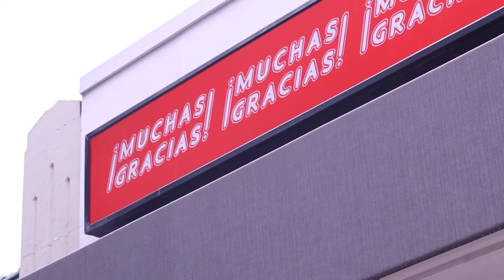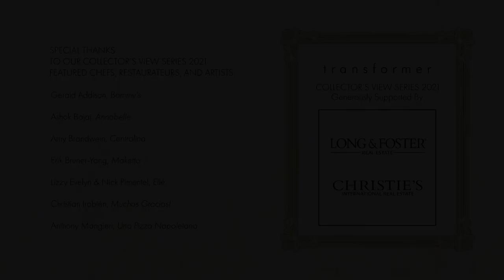Chef Christian Irabién, Muchas Gracias!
Collector’s View 2021: Artful Appetites
Featured Host: Chef Christian Irabién, Muchas Gracias!

Transformer presents 'Collector’s View 2021: Artful Appetites' - the 14th year of the series sharing the private collections of a select and diverse group of DC’s prominent contemporary art collectors.

This year, Transformer has the honor of spotlighting 15 chefs and restaurateurs who embrace the visual arts in their kitchens, restaurants, and everyday lives. Through interviews and conversations, 'Collector’s View Series 2021: Artful Appetites' highlight the significant connection between food and visual art - two vital, creative industries that nurture and inspire people!

Collector’s View 2021: Artful Appetites was filmed, edited, and produced by Kenny Giarla & Jisung Kim in collaboration with Transformer staff. Design by Bronson Arcuri.

Collector’s View 2021: Artful Appetites is very generously supported by
Long & Foster | Christie's International Real Estate.